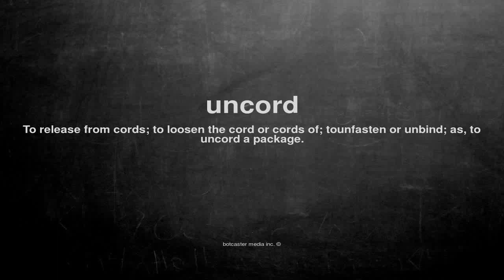What does uncord mean